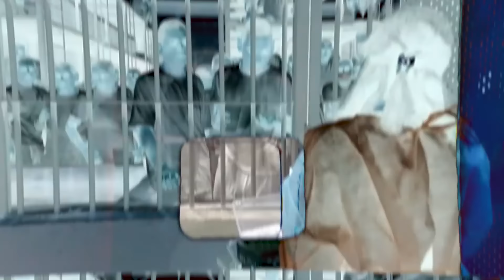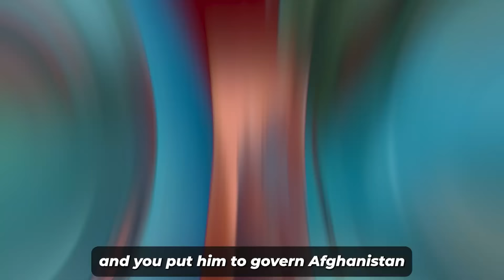Las Cárceles De El Salvador Son Peores De Lo Que Se Piensa